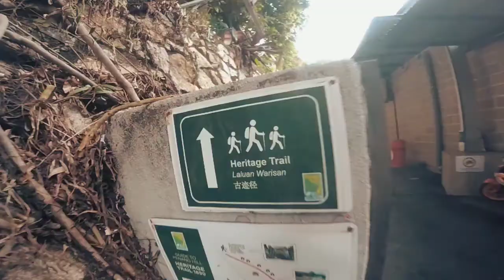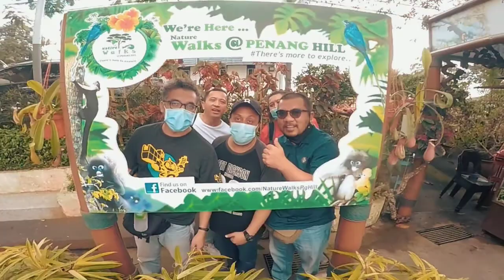Penang Hill Heritage Trail 22-Aug 2020 🏃🏽‍♂️🇲🇾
with Mat Leh santai2 je ...layan